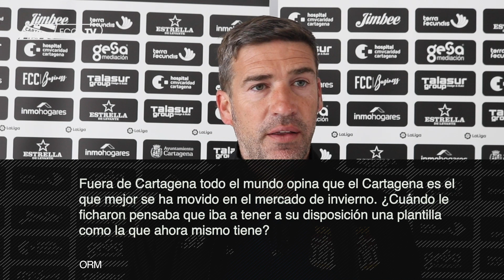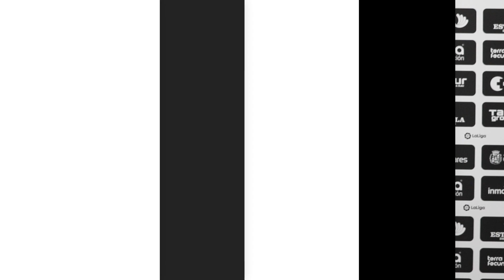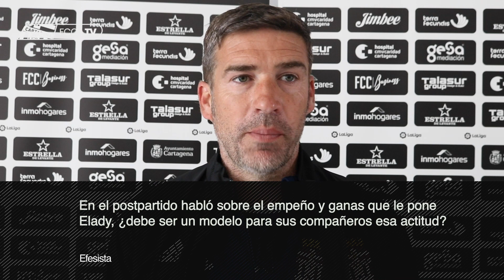Rueda de prensa de Luis Carrión - Previa al Real Oviedo (05/02/20)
Vídeo de la rueda de prensa del entrenador del FC Cartagena en la previa al encuentro correspondiente a la jornada 24 de LaLiga SmartBank.